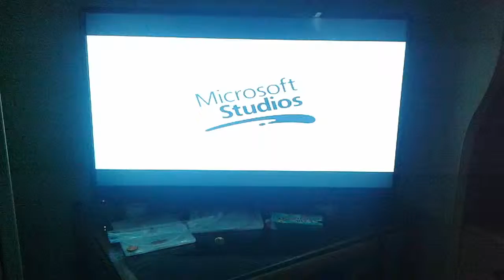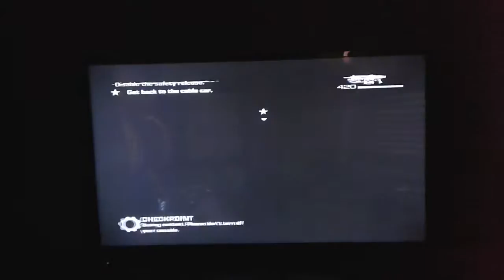Gears of War 3 part 11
Gears of War 3 part 10 video⤵